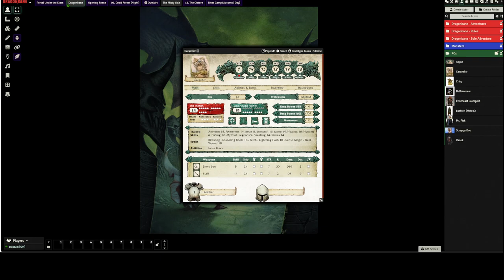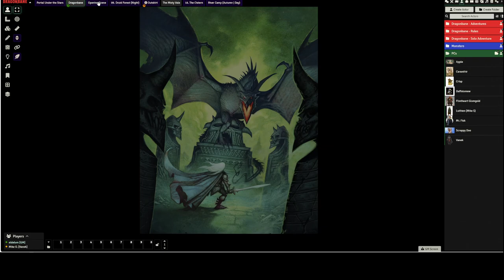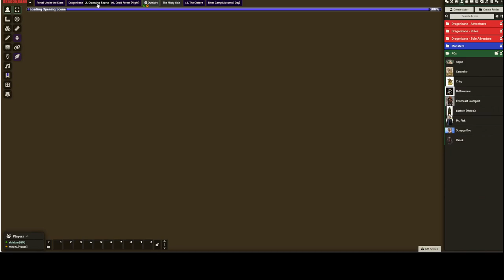Dragonbane - Session1: Welcome to the Misty Vale!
Session 1: The Misty Vale

This is my narrative to catch viewers up on our Misty Vale campaign.  We didn't have recording software for our first session, so in this video I take a few minutes to describe the characters, the campaign setting, and walk through what happened in Sesson 1.